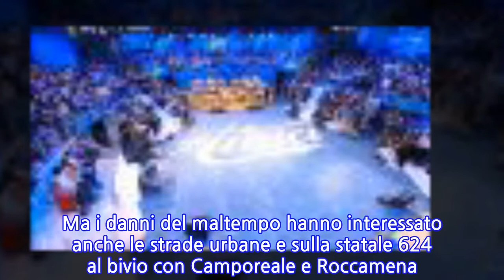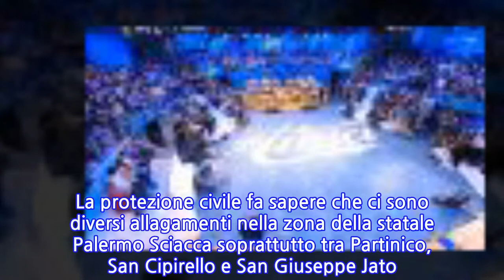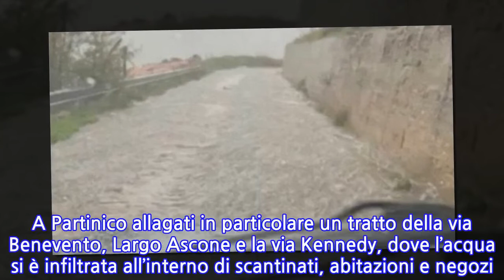Il maltempo non molla la regione. Allagamenti, frane e tetti crollati: vigili del fuoco...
Il maltempo non molla la regione. Allagamenti, frane e tetti crollati: vigili del fuoco al...
Continua violenta l’ondata di maltempo sulla regione. Dopo i danni e le vittime provocati a fine ottobre dal ciclone Apollo, si affronta una nuova emergenza. La Protezione civile regionale ha diramato l’allerta meteo fino alle 24 di domani. Le piogge ininterrotte continuano a creare problemi in tutta la Sicilia. Un forte nubifragio si è abbattuto in provincia di Palermo, di Trapani e Agrigento. Situazione critica a Sciacca, in provincia di Agrigento, dove è esondato il torrente San Marco.La furia dell’acqua ha danneggiato condotte idriche e fognarie, e causato anche il cedimento di alcune delle principali strade che collegano il centro abitato alle zone di campagna. La protezione civile fa sapere che ci sono diversi allagamenti nella zona della statale Palermo Sciacca soprattutto tra Partinico, San Cipirello e San Giuseppe Jato. La Sicilia è divisa in due: allerta gialla nella zona orientale, arancione in quella centro-occidentale.Situazione difficile a Castellamare del Golfo in provincia di Trapani, dove è esondato fiume san Bartolomeo e si sono registrati solo alcuni allagamenti di terreni in prossimità del fiume, dal lato di Castellammare. L’allerta rimane massima e il sindaco Nicolò Rizzo ha invitato i cittadini che vivono nelle zone circostanti il fiume o transitano, a prestare la massima attenzione. Oltre i limiti di piena anche il torrente Guidaloca, sempre nel territorio di Castellammare del Golfo.Anche la protezione civile delle Regione Sicilia invita alla massima prudenza. A Lascari sono state evacuate alcune villette che si sono allagate. A Partinico allagati in particolare un tratto della via Benevento, Largo Ascone e la via Kennedy, dove l’acqua si è infiltrata all’interno di scantinati, abitazioni e negozi. Al lavoro i vigili del fuoco.Sono stati numerosi nelle ultime ore i disagi a Sciacca a causa della pioggia incessante, che ha causato anche l’esondazione del torrente San Marco. Ma i danni del maltempo hanno interessato anche le strade urbane e sulla statale 624 al bivio con Camporeale e Roccamena dove i pompieri sono presenti con diverse squadre per soccorrere vari automobilisti rimasti intrappolati. Disagi anche nella capoluogo della Sicilia. Al liceo classico «Vittorio Emanuele II» di Palermo dove parte del controsoffitto ha ceduto. Gli studenti per protesta hanno deciso di non entrare in classe
INFORMATION
• Source: caffeinamagazine